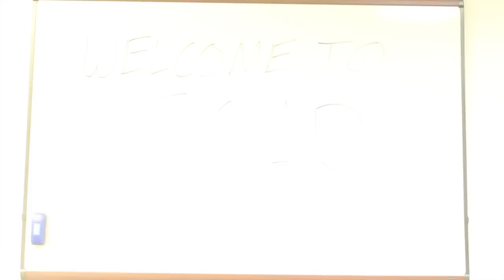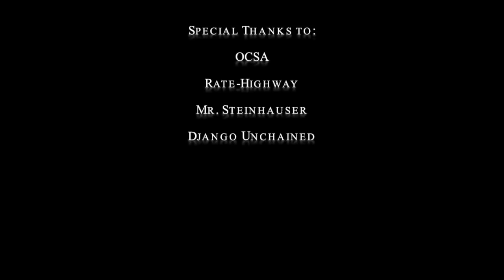SOAR Final Project - OCSA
Directed by Griffin Meyer
Written by Ray Saito and Wyatt Barclay
Ray Saito as Novice
Wyatt Barclay as Chad Pitt
Edited by Griffin Meyer